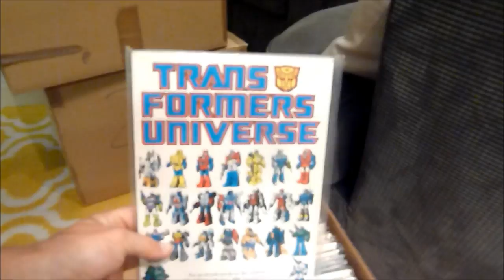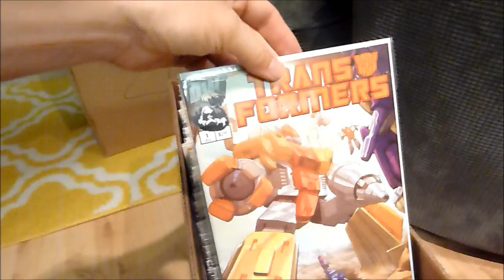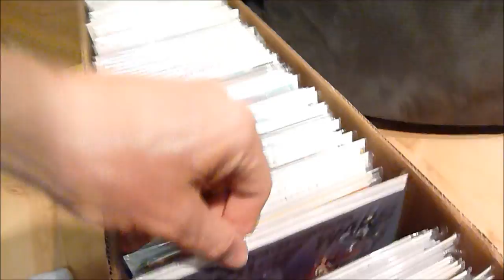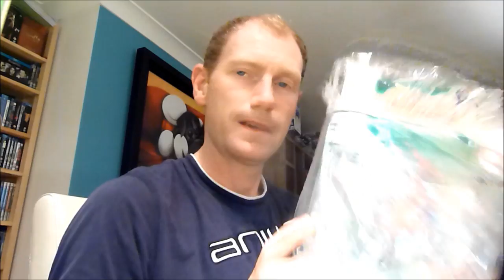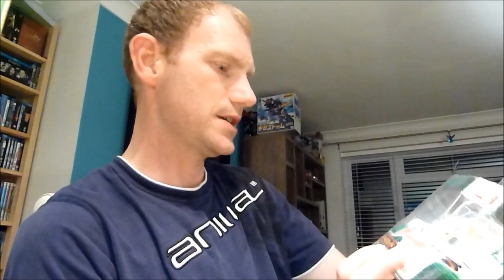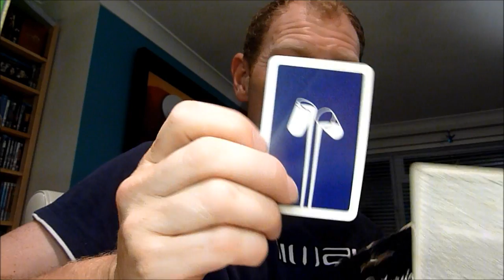Transformers LOFT HAUL #7 ....G1.... G2...ROBOTMASTERS ....PRETENDERS.....COMICS....NINTENDO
this is my lastest haul